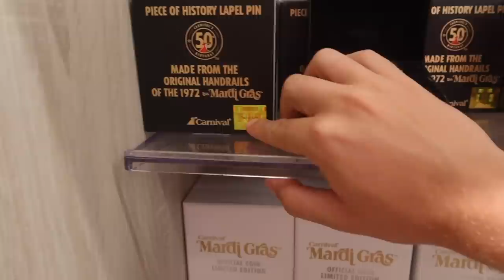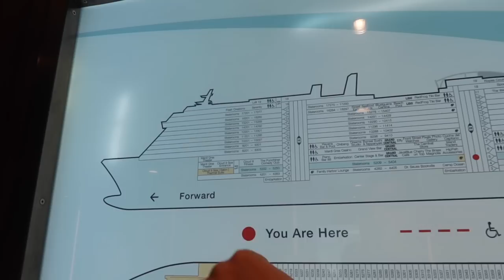I got WASTED on the Carnival Mardi Gras! | Final Sea Day Cruise Vlog 2022 Ep. 10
On our final day at sea aboard the carnival mardi gras, i did something i very rarely do...I got WASTED on the Carnival Mardi Gras! That free cocktail party got me! We've had such an amazing cruise aboard the carnival mardi gras, so it was great to be able to celebrate that and along with the wonderful new friendships we created this week. This sea day was full of food like guys' pig and anchor smokehouse, a look at sea day brunch, emerils bistro, and more alongside awesome activities, shows, and events to keep us going all day long.

Like my sunnies?😎
Paradise Adventure Co